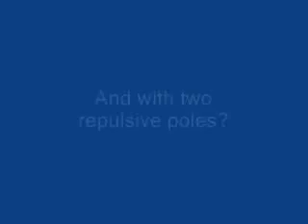Dynamic Geomag: Repulsion Pendulum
What happens when a pendulum interacts with one or two magnetic repulsive poles.

Cosa succede quando un pendolo interagisce con uno o due poli magnetici repulsivi.